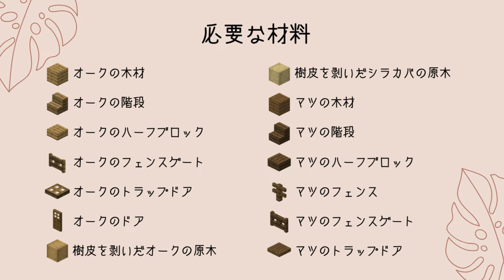[Minecraft] How to Build an Easy House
How to Build an Easy House